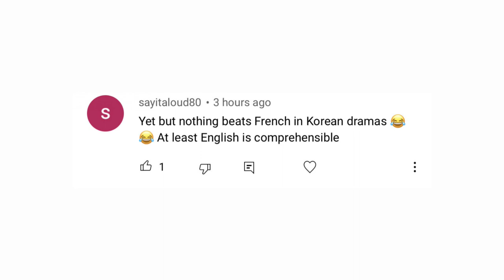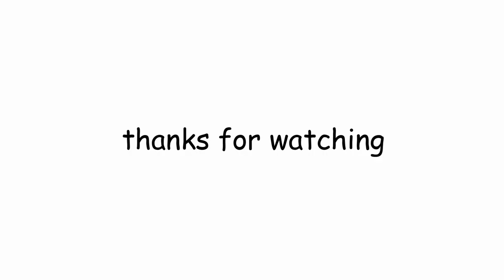kdrama actors speaking FRENCH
kdrama more like fdrama

✿time stamps & drama titles:
0:10 she was pretty
0:24 her private life
0:47 another miss oh
1:17 chocolate
1:28 healer
1:43 mr sunshine
2:04 one spring night
2:13 the package
2:30 kill me heal me

- kdramafic